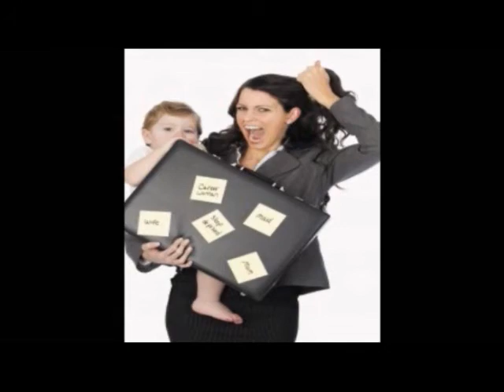EL ESTRÉS EN LA FAMILIA, PLATICANDO EN FAMILIA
Escucha PLATICANDO EN FAMILIA DE LUNES A VIERNES A LAS 4 DE LA TARDE POR RADIO MUJER por el 1040 de AM, Radio Mujer; o